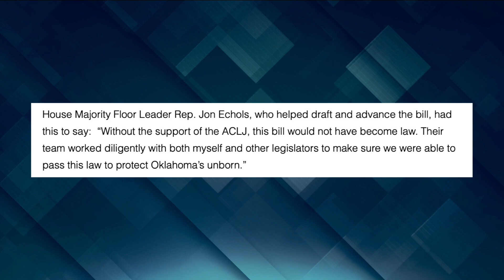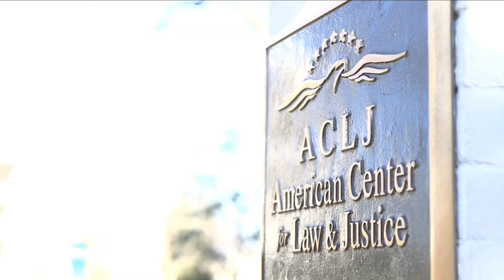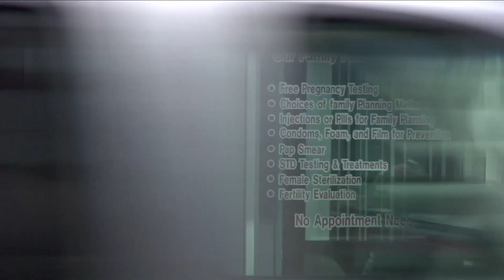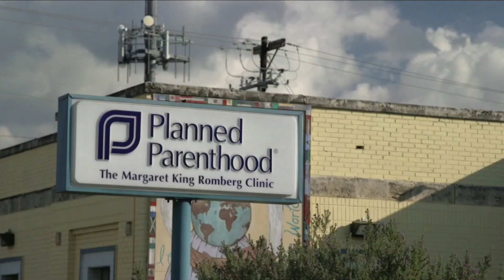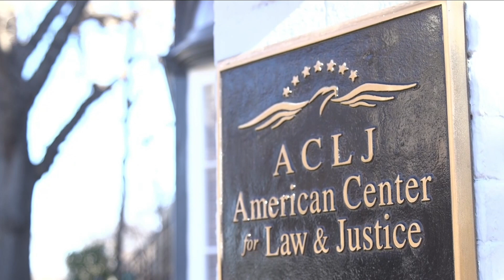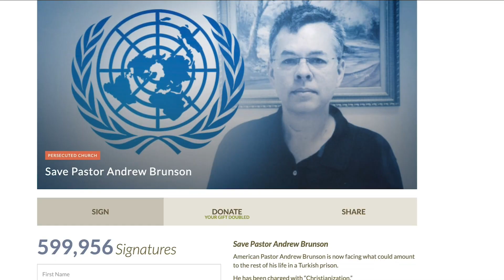Major Victory for Life & the ACLJ in Oklahoma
On today’s Jay Sekulow Live we discussed the major victory for life and the ACLJ in Oklahoma. Oklahoma passed a bill into law that the ACLJ assisted with that allows families to file “wrongful death” lawsuits against abortionists for coerced or fraudulent abortions.